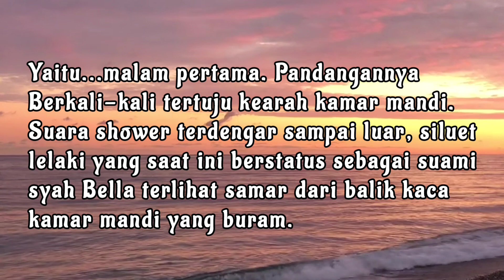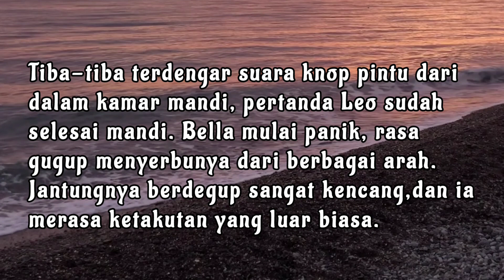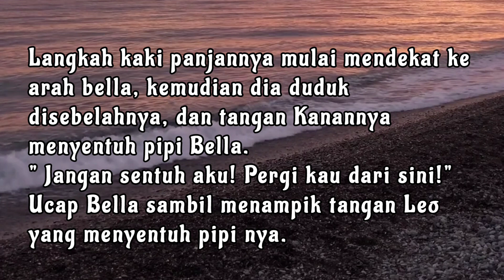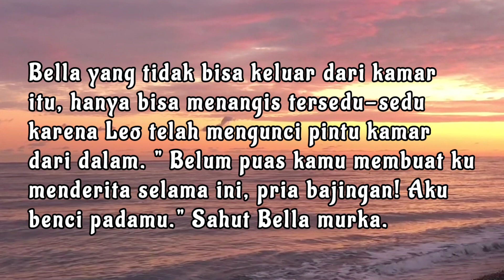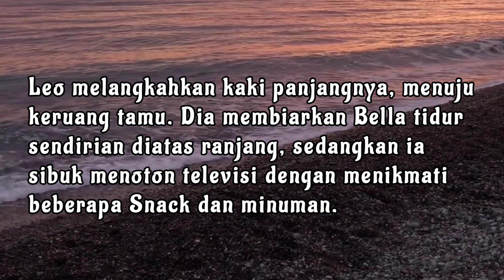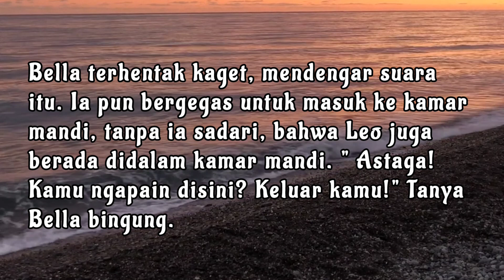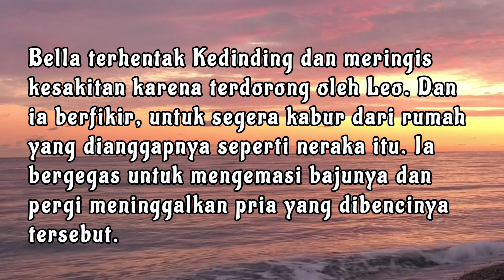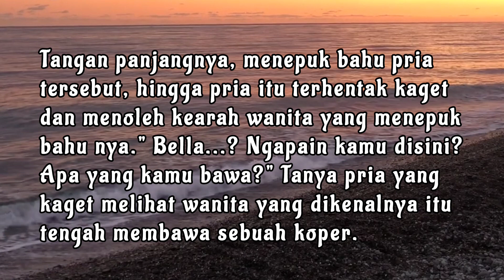NOVEL ROMANTIS ll Menikah Secara Tidak Sengaja P.9 ll Malam Pertama